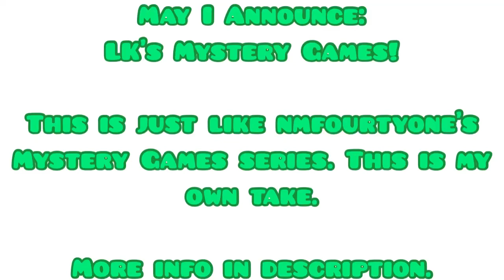LK’s Mystery Games - Announcement